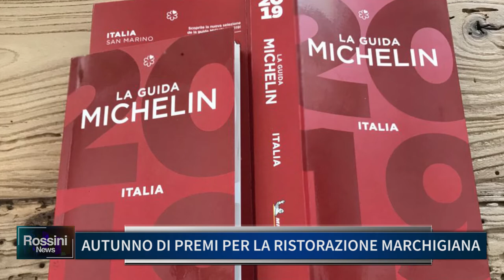AUTUNNO DI PREMI PER LA RISTORAZIONE MARCHIGIANA